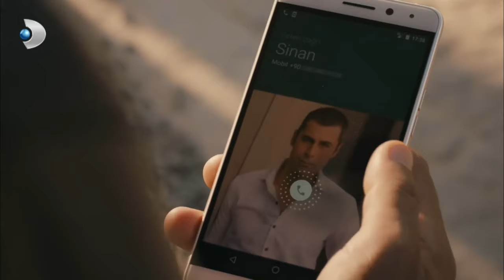Aslı Kendi Doğum Gününe Gidemedi - Siyah Beyaz Aşk Özel Klip